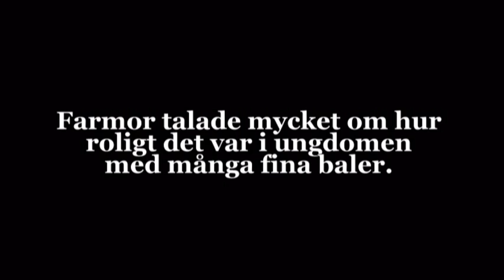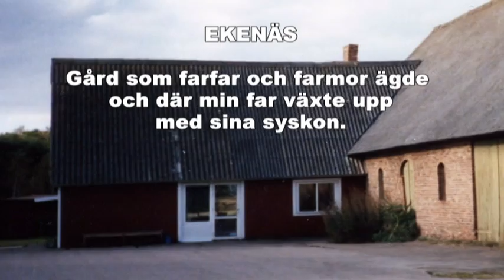Farfar och farmor